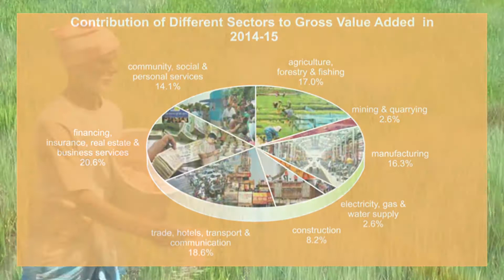Farmers Plight on Champaran Satyagraha Anniversary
Mahatma Gandhi launched Champaran Satyagraha 100 years ago in support of oppressed farmers in Bihar. Today farmers plight in India, ironically remains just as bad.